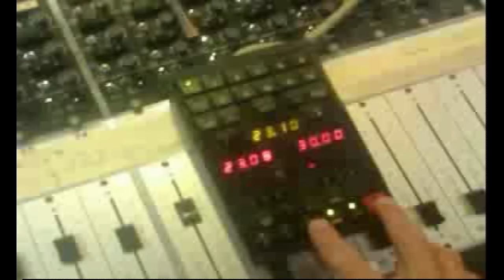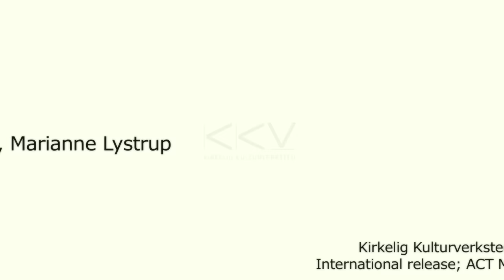Mighty Sam McClain & Knut Reiersrud: Tears Of The World (Official Video) / Album: Tears Of The World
Title track from the album "Tears Of The World" by Mighty Sam McClain & Knut Reiersrud.
Release July 24, 2015 on ACT Music + Vision.

Mighty Sam McClain / vocals
Knut Reiersrud / guitar, harmonica, piano & vocals
Bjørn Holm / guitar
David Wallumrød / Hammond organ, Wurlitzer, piano & Prophet 5
Nikolai Hængsle Eilertsen / bass
Andreas Bye / drums
Håkon Kornstad / saxes & flute
Martin Horntveth / timpani & tubular bells